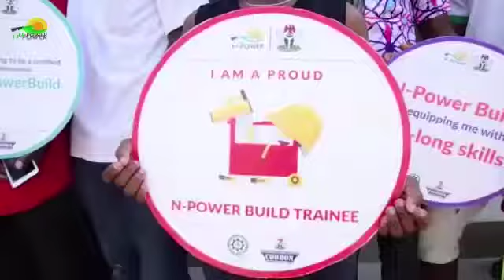N Power Build Kubwa FCT